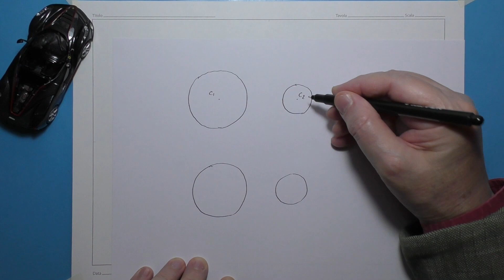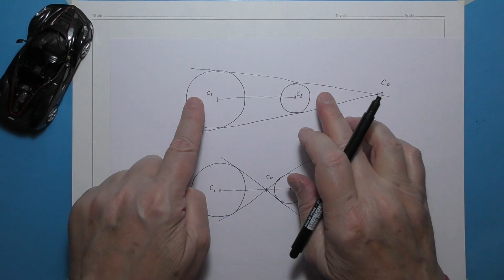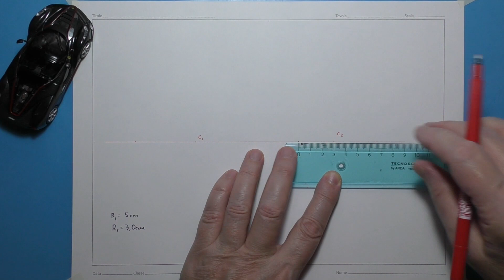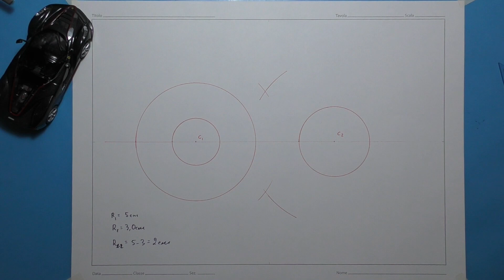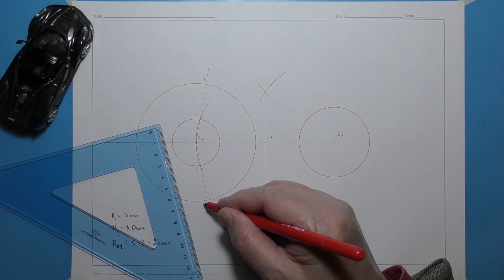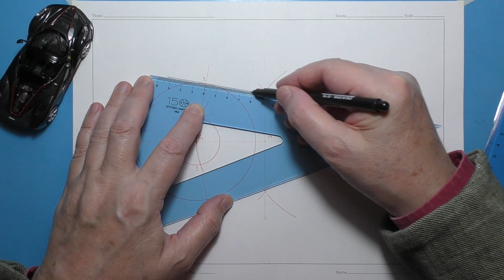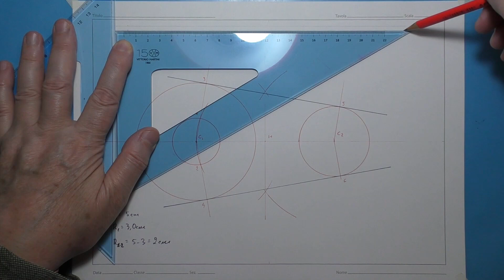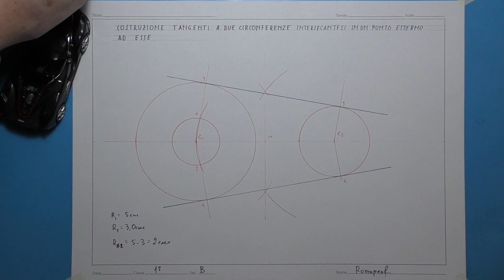TANGENTI A DUE CIRCONFERENZE (CASO "A") - (575)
Rette tangenti a due circonferenze intersecantesi in punto esterno alla congiungente dei centri delle circonferenze stesse.
Caso "A".